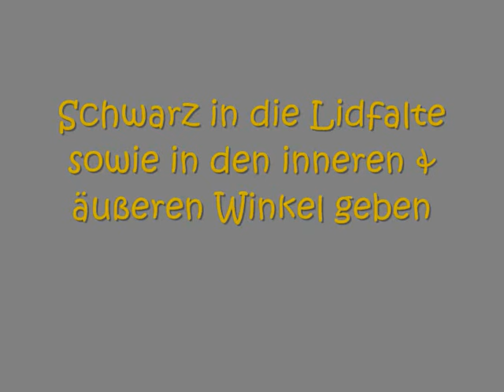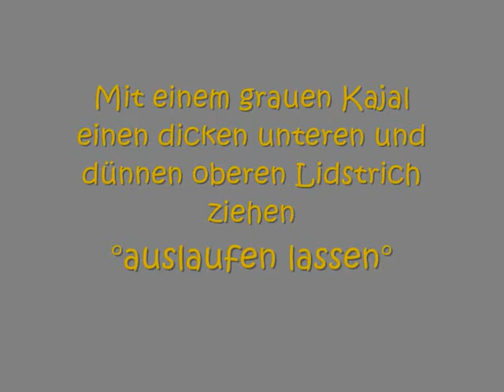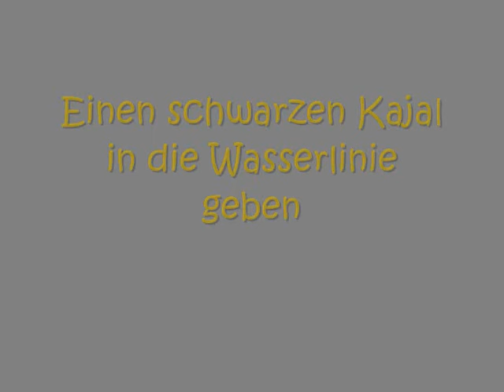[Request] Gelb Schwarz Look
Produkte:

Essence  „multi action mascara

Essence „soft matt eyeshadow  01 velvet passion

Wet n Wild Kajal „grau

NYX Kajal „black

e.l.f. Wimpernzange

Zoeva 78er Palette

Request von: "Sonnscheinkid"